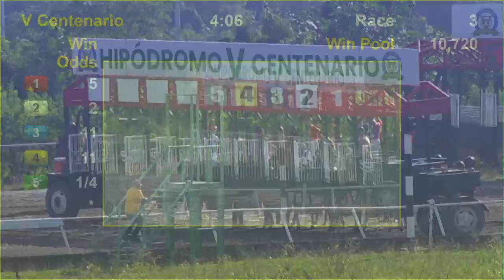3RA CARRERA 2 1 2024 EL PROFESOR VM